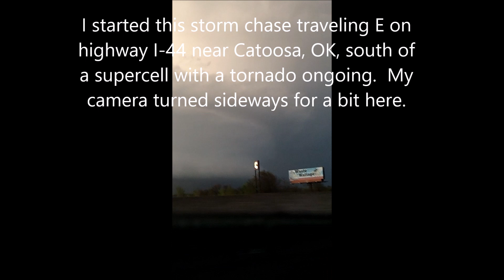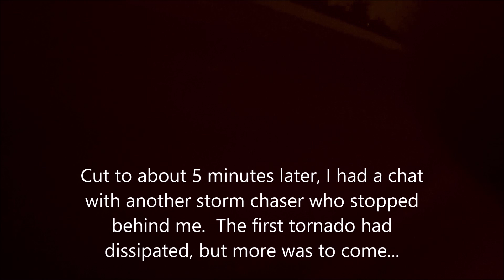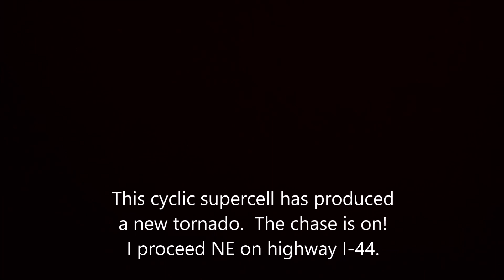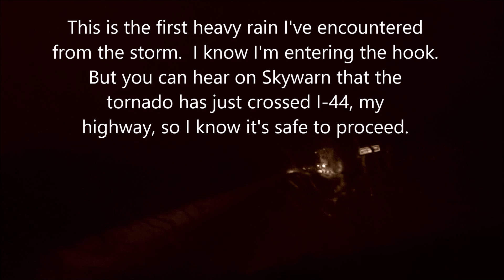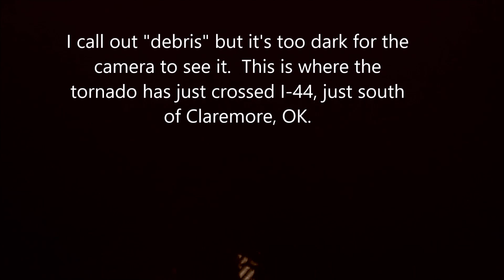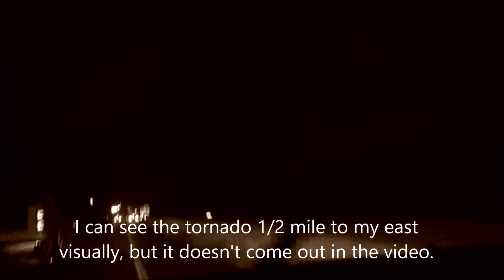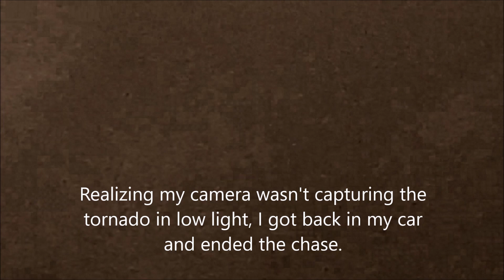Tornado chase NE of Tulsa 3/30/2016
I present my latest YouTube video, from a recording I made over 7 years ago!  I am an amateur storm chaser, and I recorded this video where I actually saw 2 EF-2 tornadoes, but it wasn't the best quality and wasn't sure anyone would want to see it.  But since I'm getting more subscribers based on my recent posts of tornado documentaries, I figured this would be a good time to post this.

It was March 30, 2016 and back then I lived near Tulsa and saw a supercell develop north of the city moving east.  I drove off to intercept the storm NE of the city.  By the end of the video I got close enough to tornado #2 that I could actually hear it, it sounded like a waterfall.

To learn more, a storm summary of this event is included on this National Weather Service